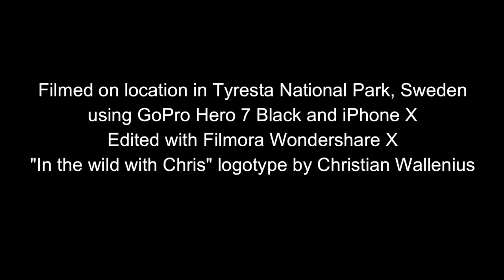Winter hike - Video 44 - In The Wild With Chris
A short video from my hike and overnight in Tyresta Nationalpark outside Stockholm, Sweden.